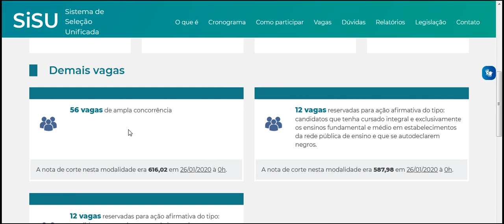ADMINISTRAÇÃO UESPI UNIVERSIDADE ESTADUAL DO PIAUÍ